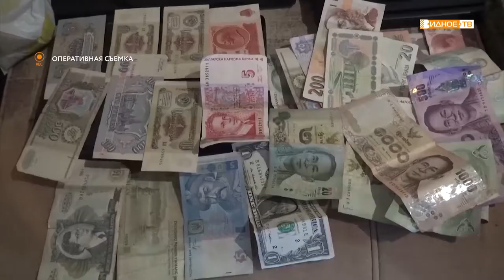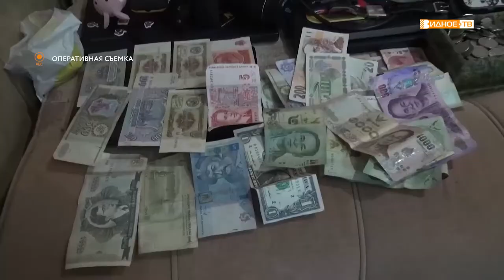Новости телеканала Видное-ТВ (21.05.2021 - пятница)